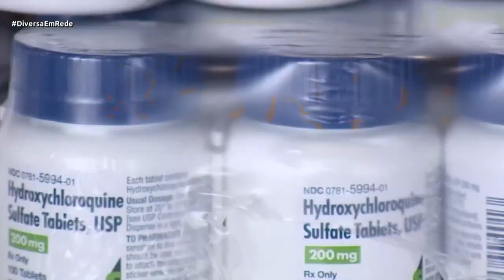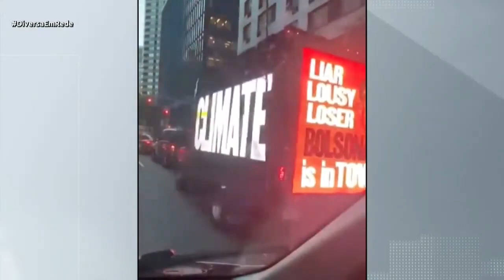Discurso do Bolsonaro na ONU é criticado - Diversa em Rede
O presidente Jair Bolsonaro foi ao EUA participar da assembleia geral da ONU. A expectativa era de que o presidente pudesse passar uma boa imagem do país aos investidores internacionais. Mas ele fez o discurso direcionado a um público mais radical de apoiadores ao seu governo. Confira.